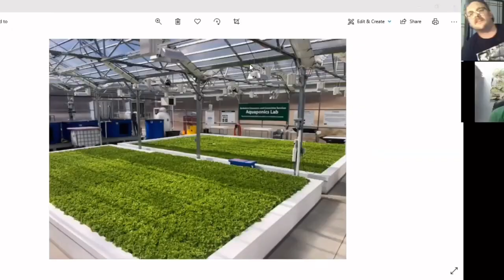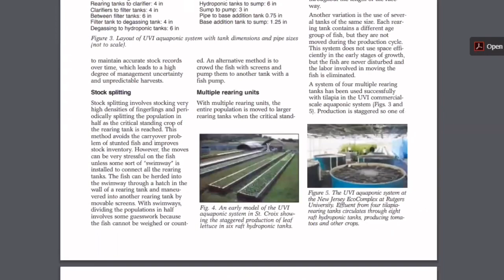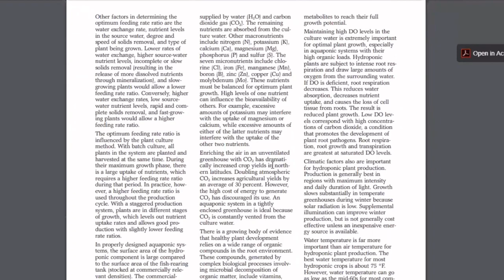Aquaponics /w Sam from 100 Gardens - Full interview (Wired Up Podcast)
Zoom call exclusive with a pioneer in Aquaponics and Tedx alumni. We discuss sustainability, STEM education, hands on learning, non profit, fish, hydroponics and plants 🌱!!